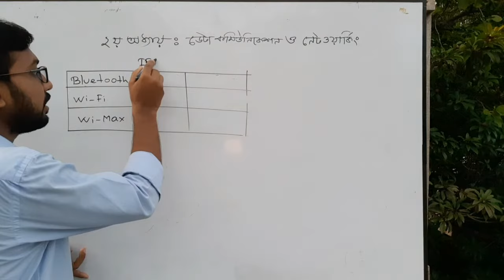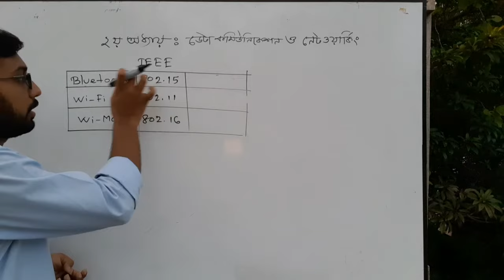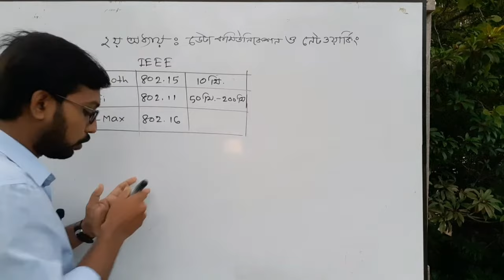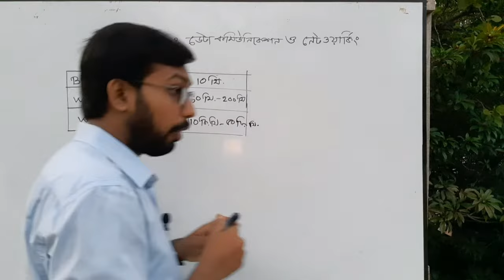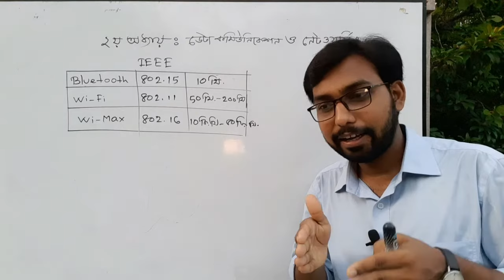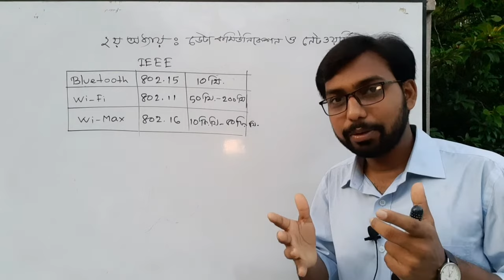Hsc ict class 2nd chapter wireless communication || Bluetooth || WiFi || WiMax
Dear students, Assalamu Alaikum. I hope you are well. In this video Chapter II of Higher Secondary ICT book Data Communication System and Networking to Wireless Communication System is discussed. There are three types of wireless communication systems such as, 1.Bluetooth 2.WiFi 3 WiMax. Chapter II of ICT book One of the most important part of data communication system is wireless communication system. Each board exam has one creative question or multiple choice question from the wireless communication system. Hopefully this class will gain an understanding of wireless communication systems by listening with full attention. If you still have trouble understanding or want to know something, then definitely comment. ICT classes are continuously uploaded on this YouTube channel of mine.

⏺️ নিচের লিংককে ক্লিক করলে আইসিটি বইয়ের দ্বিতীয় অধ্যায়ের ক্যাবল মাধ্যম সম্পর্কে জানতে পারবে।

video title : wireless communication systems ( hsc ict class 2nd chapter) hsc ict class.
ICT Teacher : sm Shahabuddin ict sir ( managing director muksudpur it lab.